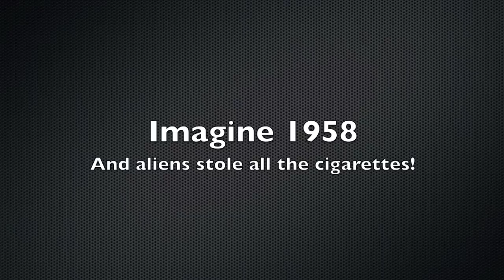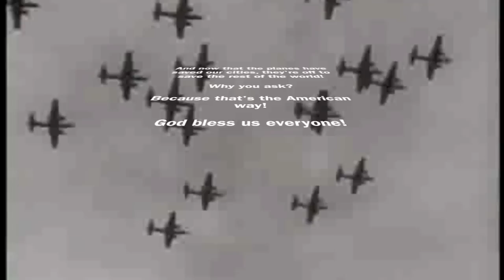Nic Fit ~ Terror in Nonsense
What if aliens stole all the world's cigarettes in 1958? Horror 'B' movies would ensue!  Well in this case a definite 'D' movie ;-)  But, hopefully, there's some humor there too! Please be advised that it did this off the cuff. No script...So the language and innuendoes are of an adult nature! Actually...a bit retarded! But, I had so much fun putting this together. Each clip was a surprise as I did the voice-overs . I was laughing the whole time. If you didn't think I was weird before...you certainly will now =)
I'd like to dedicate this video to Dale from TheRadicalreels, as his video Yoville the Movie "Vinny's Diner" inspired me to try doing this! Hopefully, this will live up to his video!!
And here's a link to the original trailer that I mangled
I didn't listen to it until after I had voiced it over. I thought that might steer the direction I took. And I wanted it to be just the dorky crap that my mind creates! I know...weirdo! ;-)